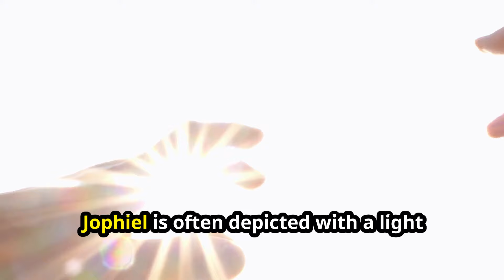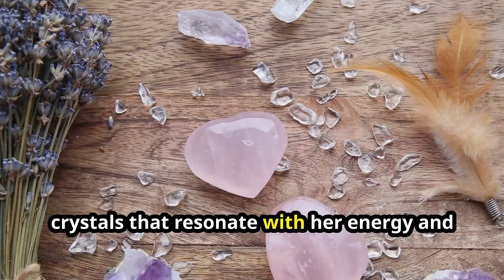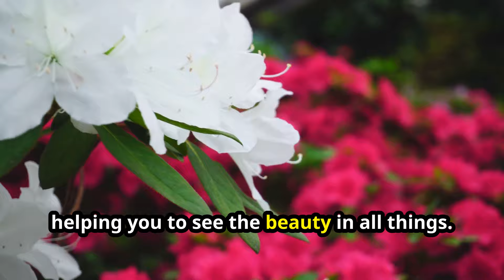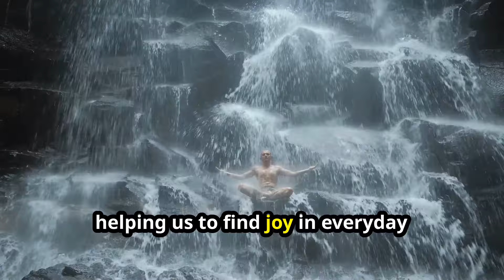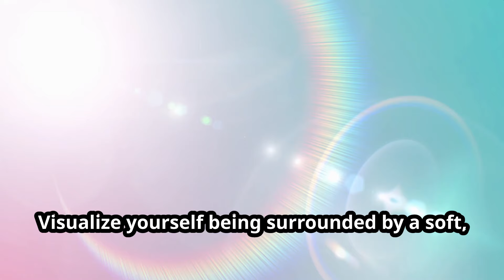Discover Archangel Jophiel: The Angel of Beauty & Creativity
Feeling off balance? I made a new video to help!

Discover how Archangel Jophiel, the Angel of Beauty and Creativity, can bring inspiration, joy, and a sense of beauty into your life.

🌟✨ Learn about Jophiel's role, associated crystals, colors, and how you can connect with their powerful energy.

Whether you're new to spiritual practices or looking to deepen your connection, these insights will help you connect with Archangel Jophiel for profound guidance and creative inspiration.

Watch now to learn:

💜 Who is Archangel Jophiel and their significance
💜 Crystals and colors associated with Jophiel
💜 Jophiel's specialties in beauty, creativity, and inspiration
💜 How to connect with Archangel Jophiel through meditation and prayer
💜 Tips for enhancing your spiritual connection with Jophiel

Check out my eBooks and courses on spiritual healing at my new digital store